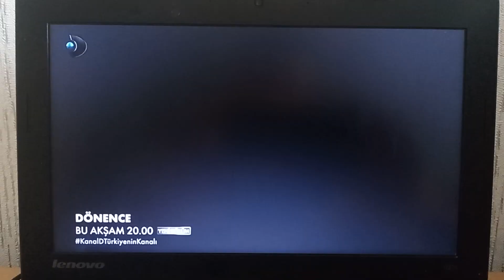KANAL D - Sponsorluk Örneği, Dizinin Fragmanı ve Bant Reklam Jeneriği (29.08.2023)